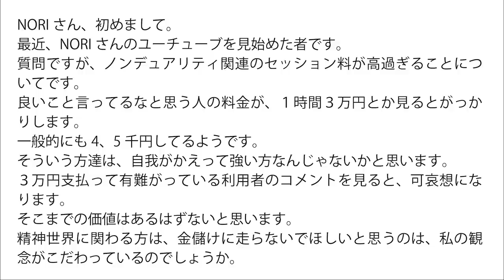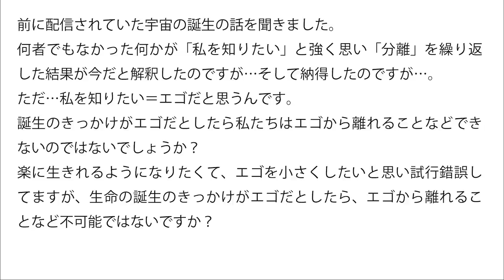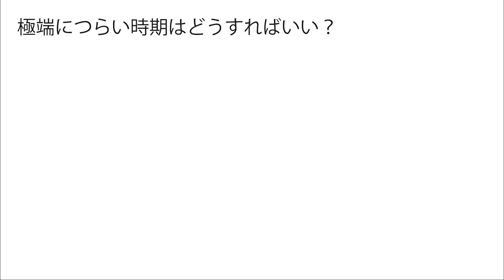【Q&A】お金・自我・激しく落ち込んでいる方へのメッセージなど色んなお話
今日は、Q&Aコーナーです☆(●´ω｀●)ノ

○お金のお話
○自我とは？
○レムリアとか古代文明の考え方
○激しく落ち込んでいる方へ

★★★メンバー登録いただくと過去のメンバー動画がすべて観れます★★★
◯トップの「メンバーになる」ボタンをポチッ♪と押してみてください(*´∀｀*)ノ
◯iPhoneやiPadではうまく登録できない場合があるようです。

★メンバーシップを解約する場合はこちら

★★★いつもお世話になっているチャンネル★★★

☆平和ボケでイイのです！☆SNSは洗脳装置？！メディアの偏見情報☆自分に出来る事、出来ない事etc..
☆この世は、求め続けてしまうパラドックスの世界！幸せの本質と快楽の違い

★音源素材はこちらのサイトから使わせていただいております　ｍ（＿ ＿）ｍ
★動画素材はこちらのサイトから使わせていただいております　ｍ（＿ ＿）ｍ
★イラスト素材はこちらのサイトから使わせていただいております　ｍ（＿ ＿）ｍ